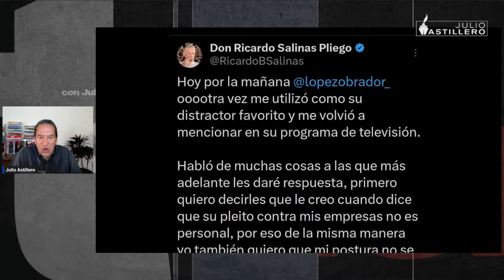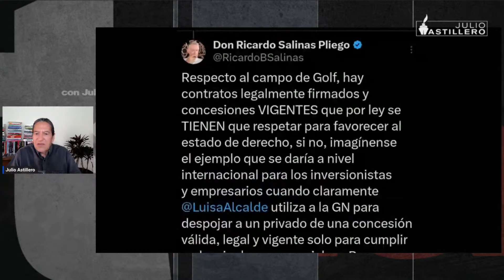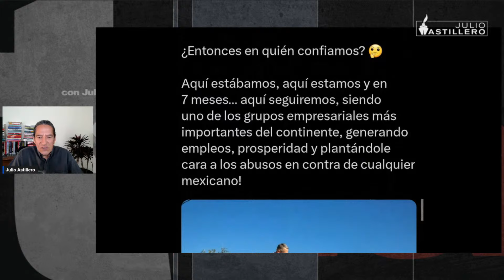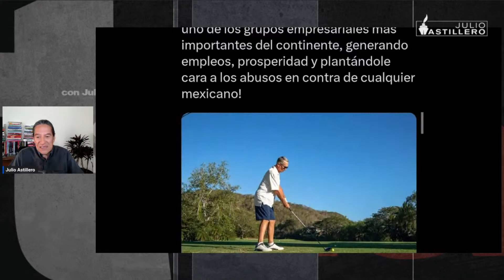Fortalezas y debilidades de Clara Brugada y Santiago Taboada/ Este domingo debatirán